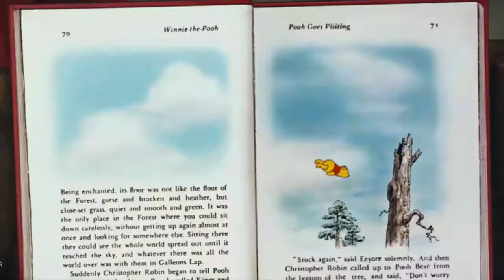Kayt sings ' Winnie The Pooh ' Theme | DISNEY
This is my piano/vocals cover of the Winnie The Pooh TV theme song by Disney, including clips from the show.

All songs/material featured during this video are the copyrighted property of the owner(s)